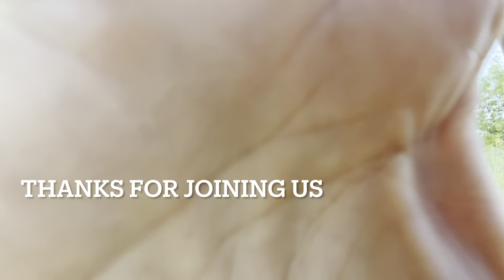Summer sunsets! Favorite moments July 2023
July was full of spectacular sunsets and wonderful walks with the dog, especially when we got in the river together. My favorite wildlife sightings were definitely all the bumblebees rolling in flowers!